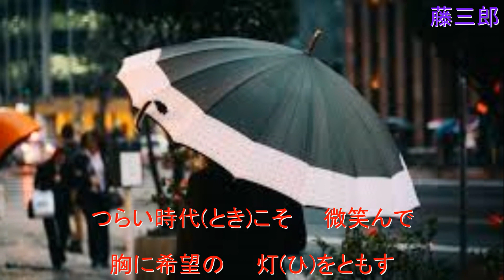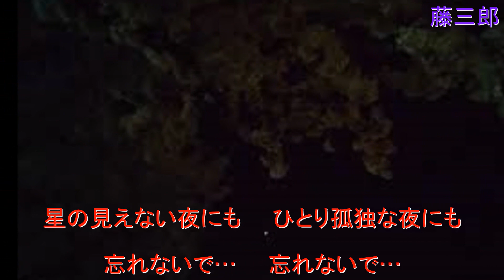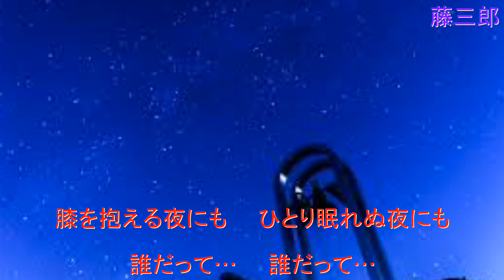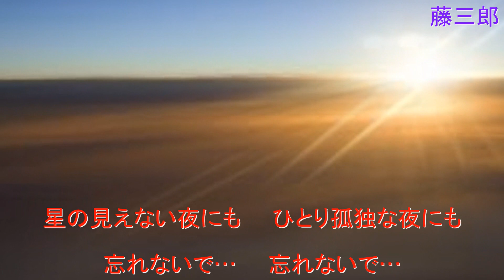かならず明日はやってくる ／増位山太志郎 ／ 藤三郎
2021年1月20日　待望発売🩸

作詞 : 森田いずみ　作曲 :宮下健治　編曲 : 南郷達也

🎀『別れの彼方』のカップリング曲🎀

🌱希望を捨てないで生きて行こうよと言った今の世の中の『コロナ禍』応援ソングです🌱

🎤京都・鳥羽シダックスにて🎤
💻編集 yuuji